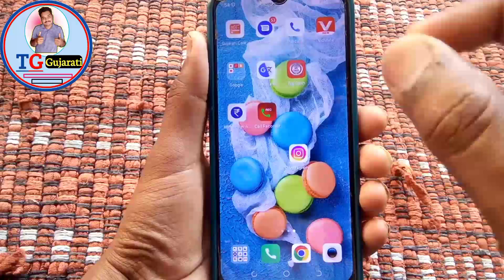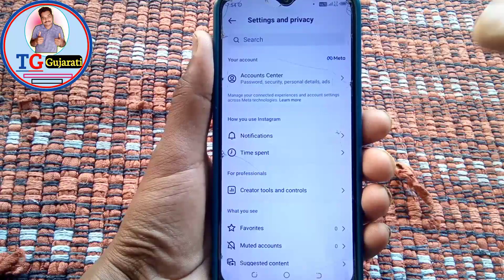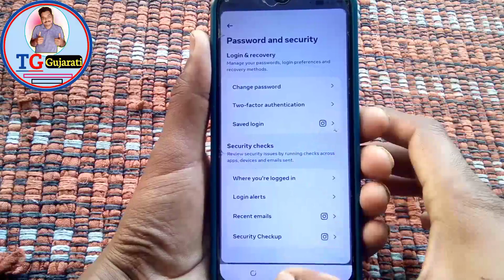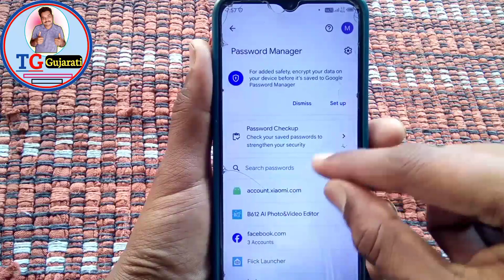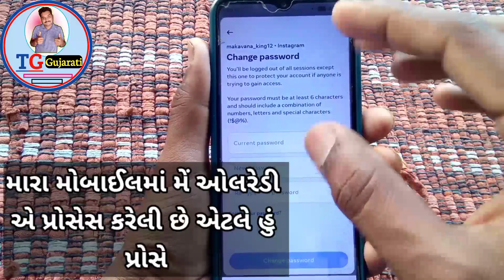🤔 Instagram પાસવર્ડ કેવી રીતે ગોઠવો ? | instagram ka password kaise dekhe 2024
🙏🙏🙏 content tax 🙏🙏🙏

instagram ka password kaise pata kare instagram password kaise pata kare instagram ka password kaise dekhe instagram ka password kaise pata karen instagram password bhul gaye to kaise pata kare
apna instagram ka password kaise pata kare apna instagram password kaise pata kare instagram password kaise pata kare apna instagram ka password kaise change kare instagram ka password kaise nikale